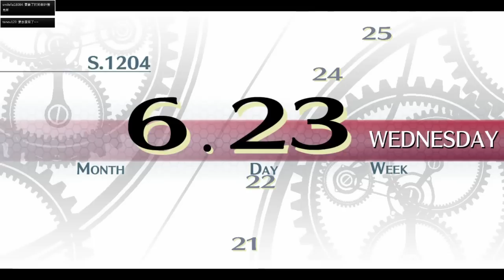秋風PS3直播 - 英雄傳說 閃之軌跡 第22次直播 - 6 / 6